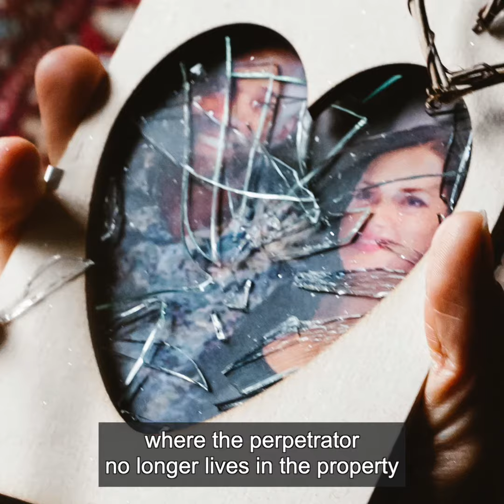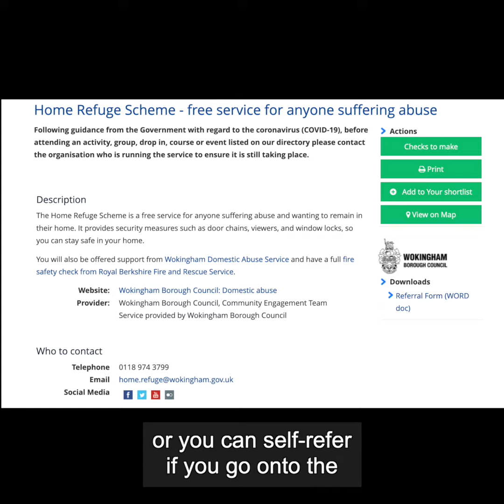Home refuge scheme